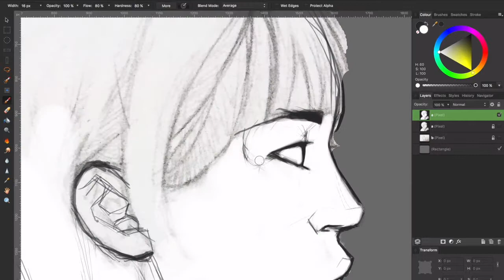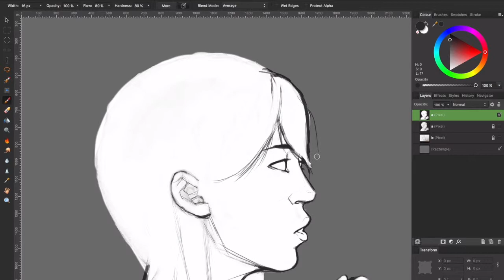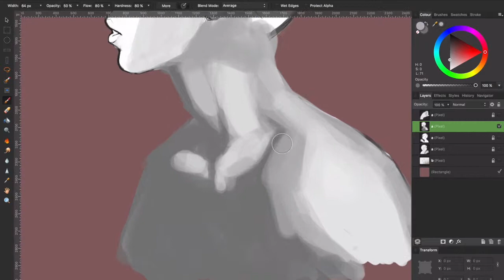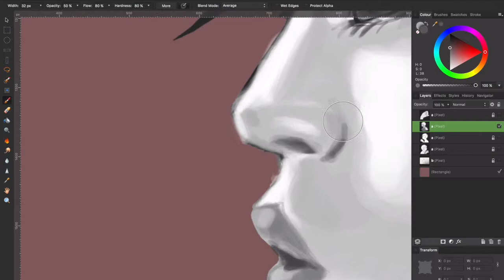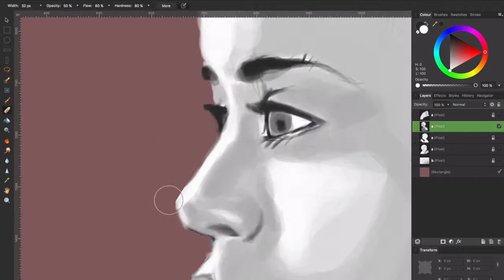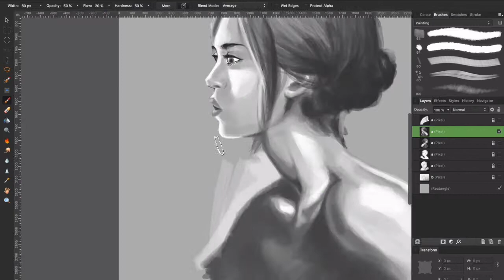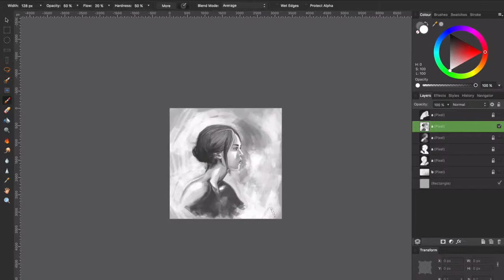Bubble Soap Painting Process - Affinity Designer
Bubble Soap Painting Process!

Program used:Affinity Designer